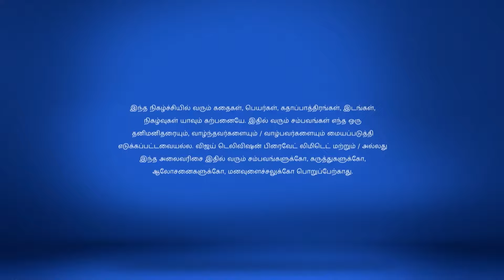Saravanan Meenatchi Full Episode 1563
Muthazhagu Blames Meenatchi Everyone is happy believing that the spirit left Muthazhagu while Muthazhagu still believes that the spirit is inside Meenatchi's body. What is the truth?